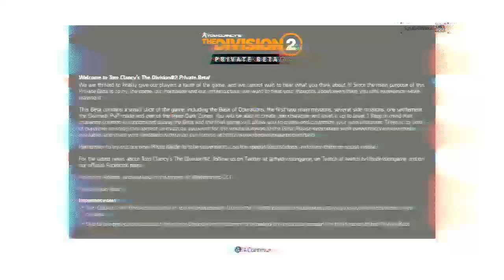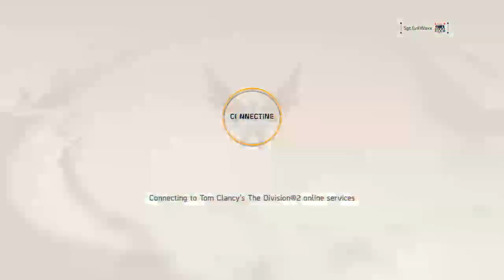The Division 2 Beta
Playing the beta..